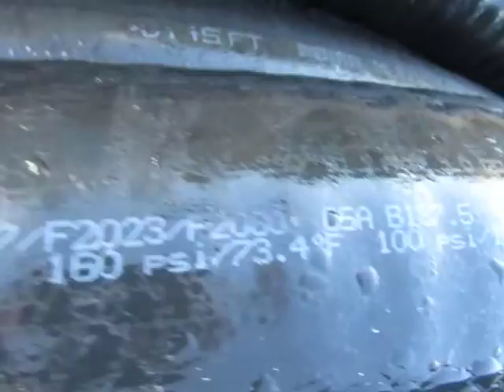GovDeals: Rehau Municipex-PI - Water Service Line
Rehau Municipex-PI - Water Service Line sold by St. Thomas, ON on GovDeals.com